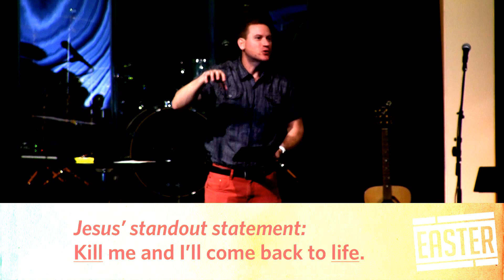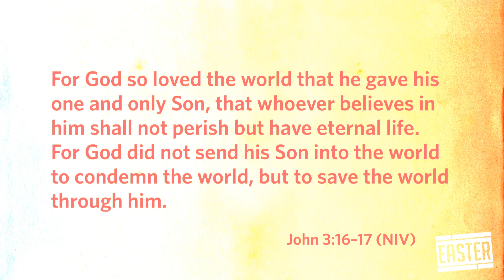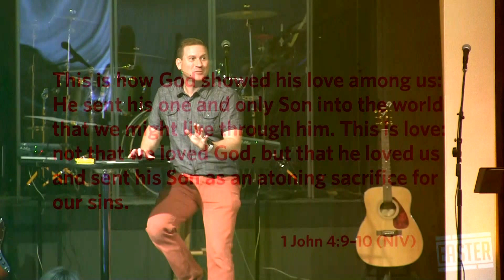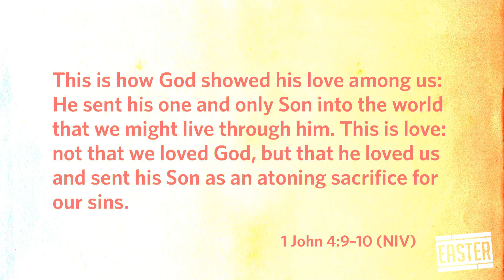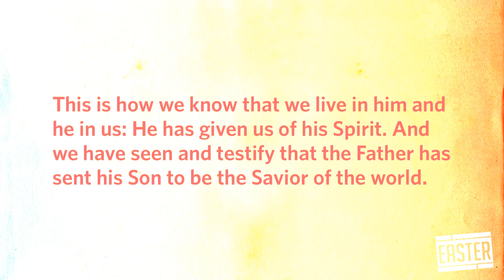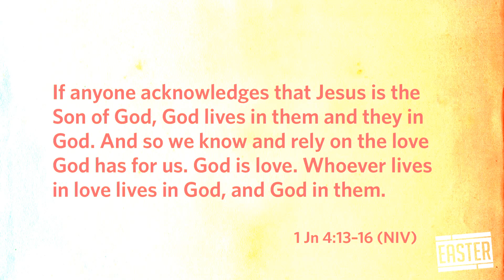Easter: Love Shows Up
Easter shows us something about God. It's the reason Jesus came to this earth, died, and rose again. It's more than just resurrection. It's better.